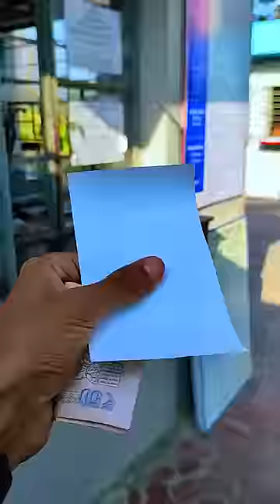Science City Mein Aakar Popat Ho Gaya😭💔minivlog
1. Best Mic
2. Best Green Screen
3. Best Ringlight
4. Best Tripod
5.Camera Phone